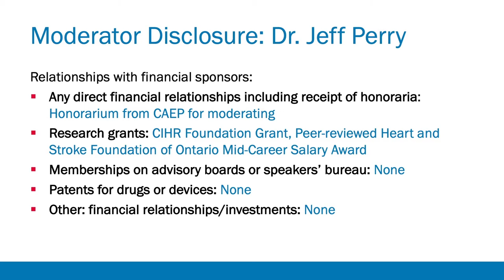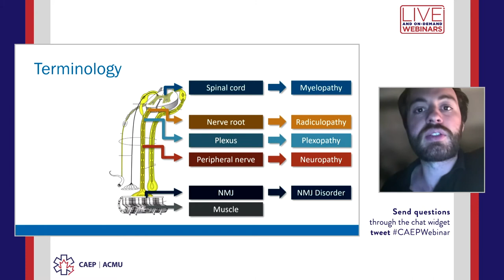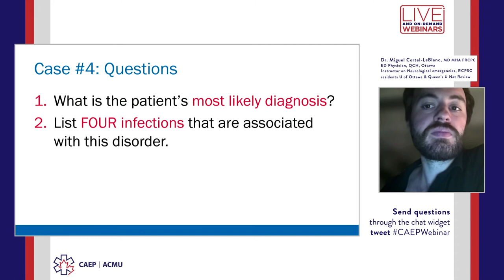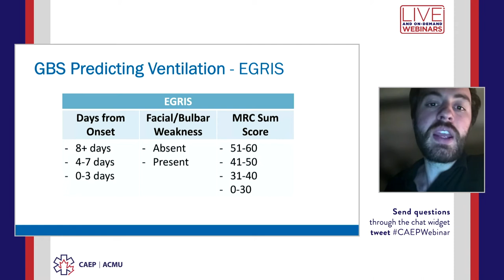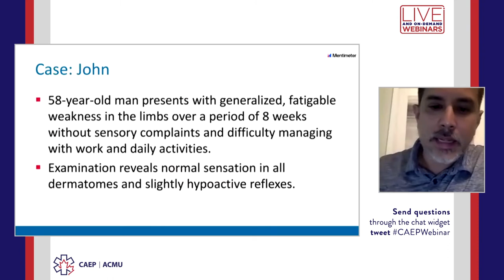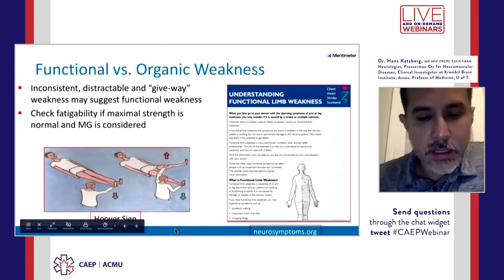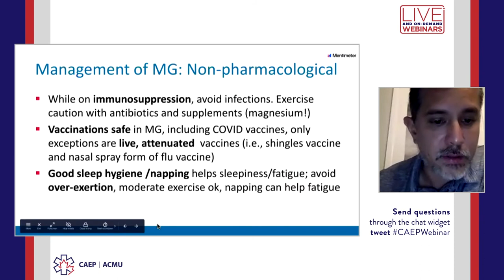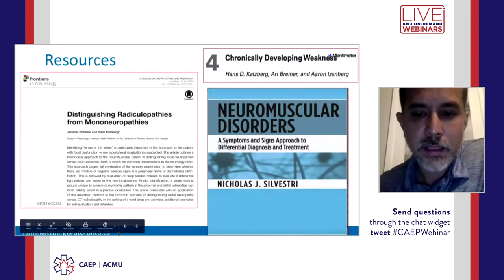Remember the Patient you saw with Weakness? Current Approaches to Neuromuscular Emergencies in ED